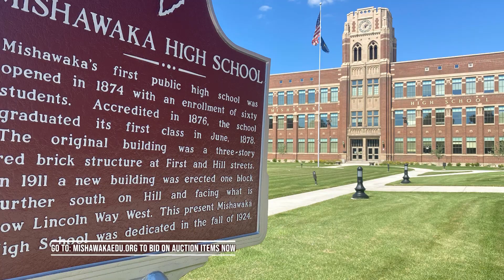MHS 100 Celebration Preview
Be sure to join us Saturday night at Mishawaka High School from 5:30-9:30 pm as we'll celebrate MHS turning 100 years old.  This is one of the biggest fundraisers of the year for the Mishawaka Education Foundation.  This is an event you don't want to miss, and all proceeds will go to help Mishawaka students and staff.